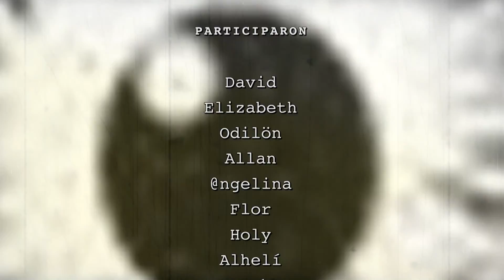Canto desde el cacaotal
PaisajeyConvivencia El Astillero es un espacio natural de selva baja caducifolia, aquí se realizan diversas actividades culturales, artísticas y ambientales, por ejemplo, de reforestación y cultivo de cacao. El paisaje sonoro y visual a través de recorridos a pie benefician la apertura creativa y el bienestar de niñ@s, jóvenes, adultos y viejos visitantes de este lugar ubicado en el municipio de Tzitzio, perteneciente a la Tierra Caliente.

2022 / DSLR + Smartphone + DJI  / Michoacán